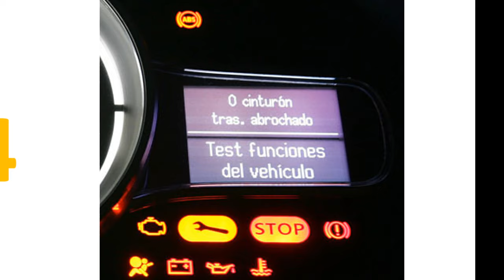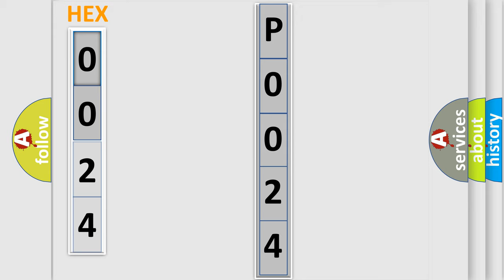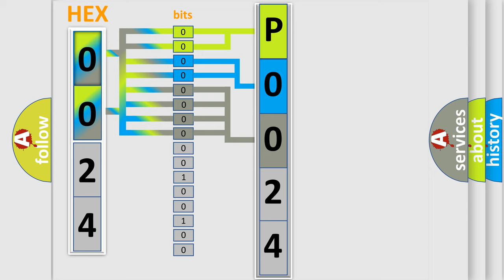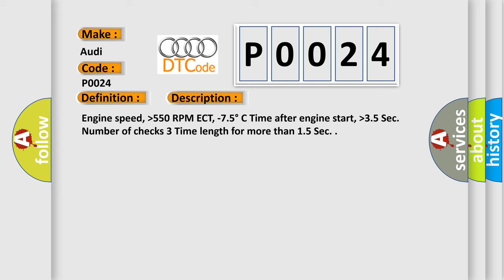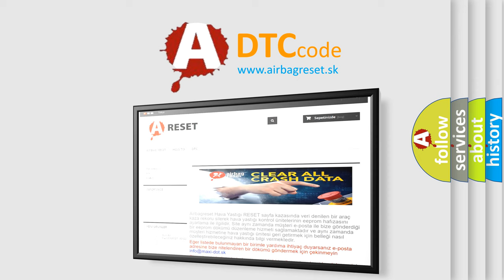DTC Audi P0024 Short Explanation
Contents:
0:21 Basic DTC analysis according to OBD2 protocol standard.
1:48 Insight into programming
2:58 A diagnostically understandable description of the Diagnostic Trouble Code
3:05 Basic error definition

Make:
Audi
Code:
P0024
Definition:
"B" Camshaft Position - Timing Over-Advanced or System Performance Bank 2
Description:
Engine speed,  higher then550 RPM ECT, -7.5 degree  C Time after engine start,  higher then3.5 Sec. Number of checks 3 Time length for more than 1.5 Sec.
Cause:
CPS circuit is open, shorted to ground or shorted to power
Camshaft timing improperly set, or continuous oil flow to the VCT piston chamber
Camshaft advance mechanism (the VCT unit) is sticking or binding mechanicAlly
VCT solenoid valve is stuck in open position